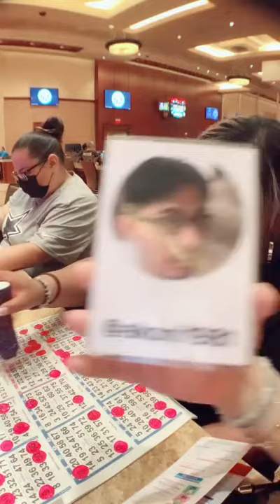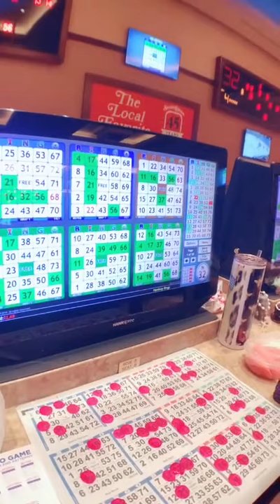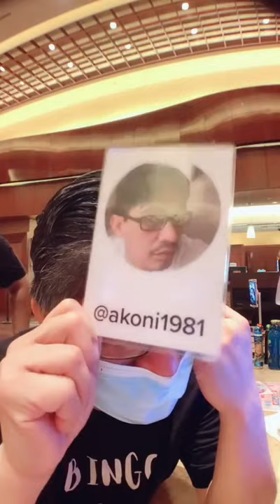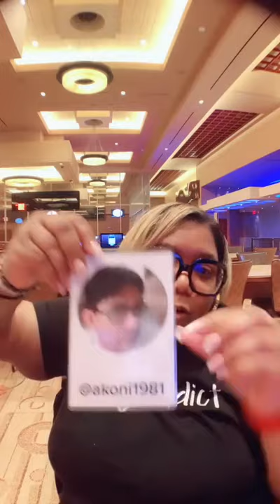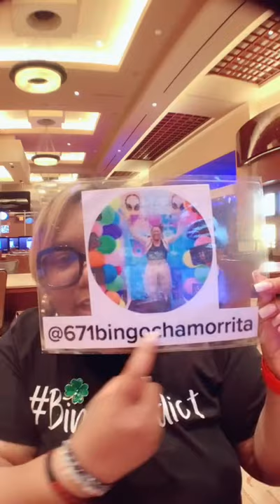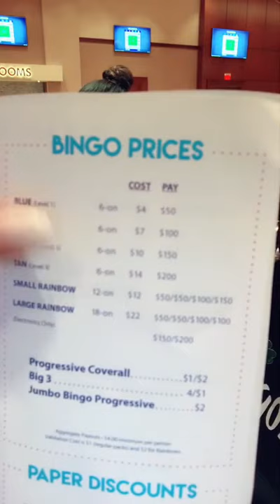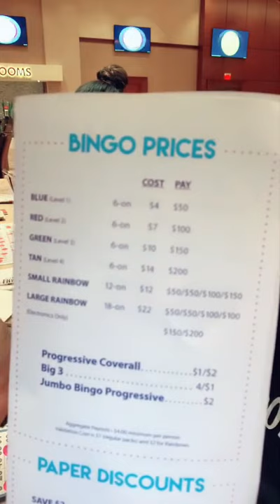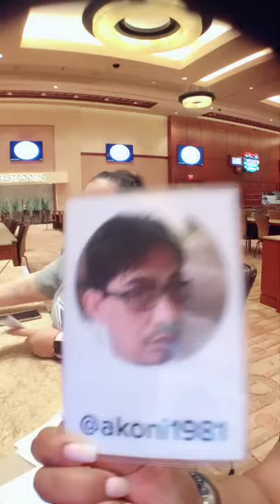Vegas Bingo at RedRock Win🍀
Bling Daubers - Be sure you say Bingo Addict sent ya 😎